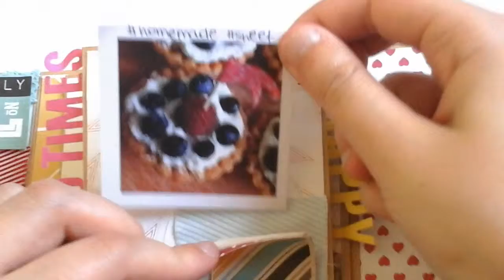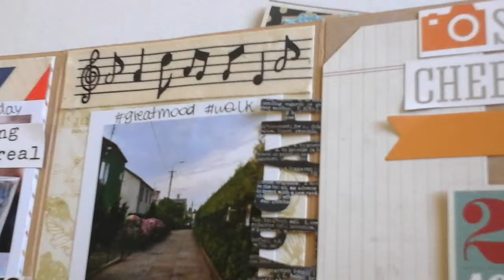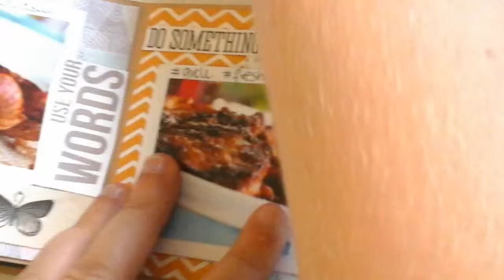Mini album created for May Arts Ribbon DT Call